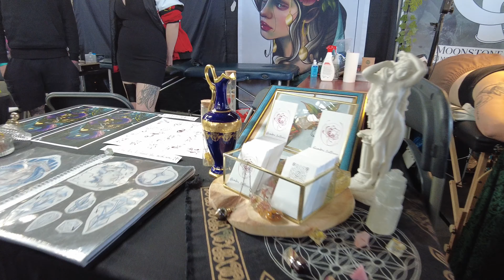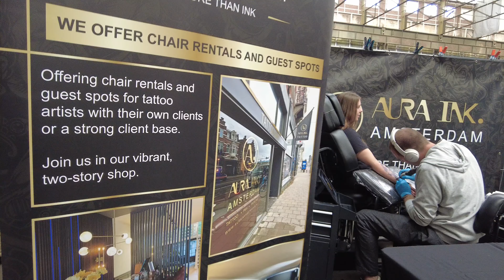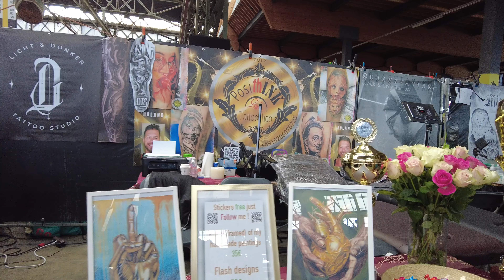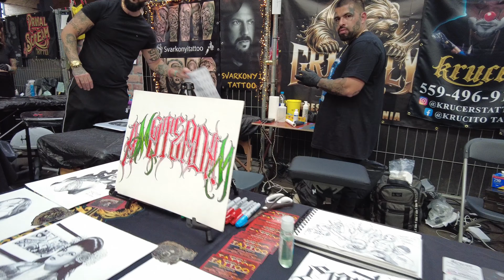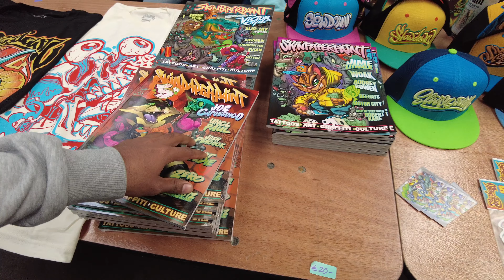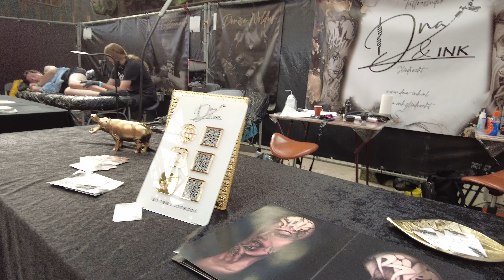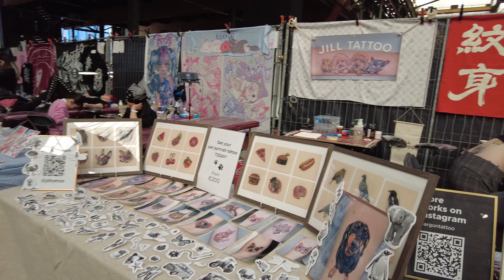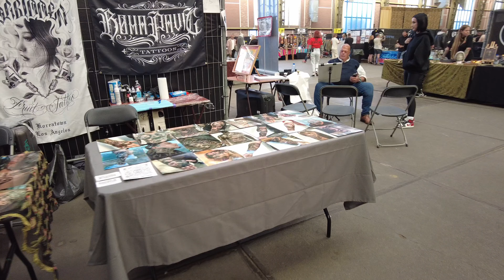#2024 amsterdamtattooconvention tattoo tattooing play yourownmusic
Netherlands